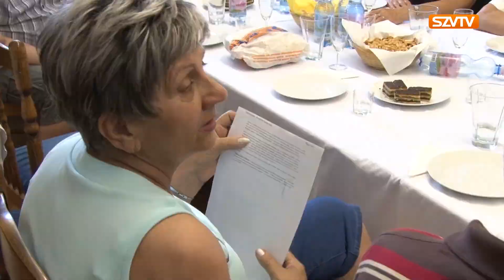Osztálytalálkozó Szerencsen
A Sárospataki Tanítóképző Főiskolán 52 évvel ezelőtt végzett osztály találkozott Szerencsen 2017. augusztus 10-én. A találkozót a szerencsi Schlosserné Báthory Piroska és Kardos Sándorné szervezte.